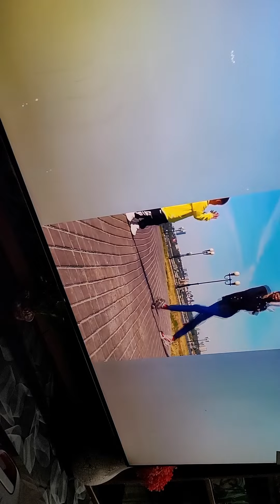BETHEL AIDEN Coffin Dance